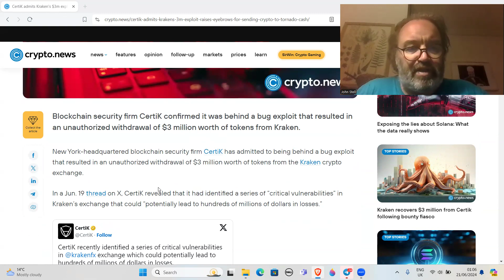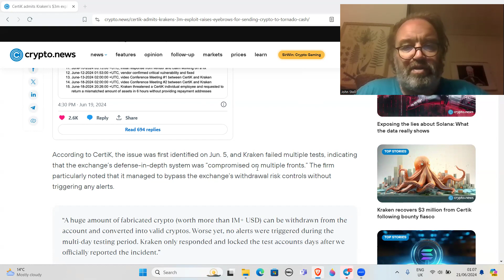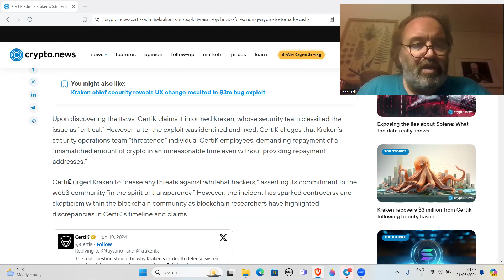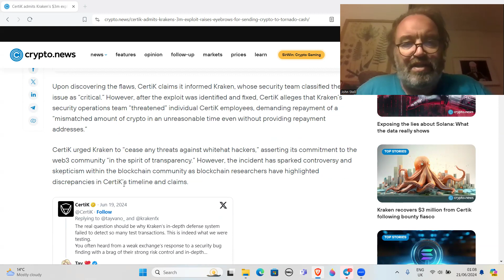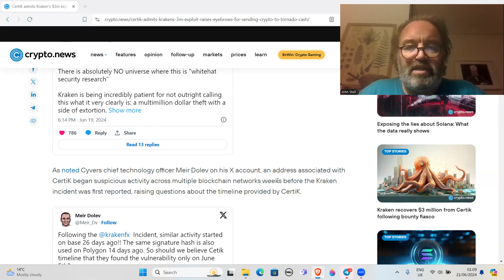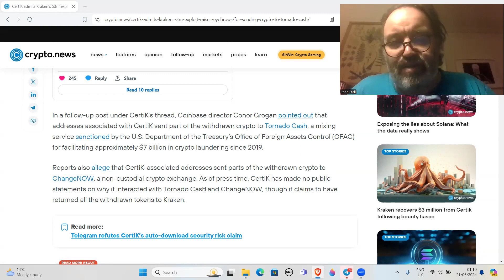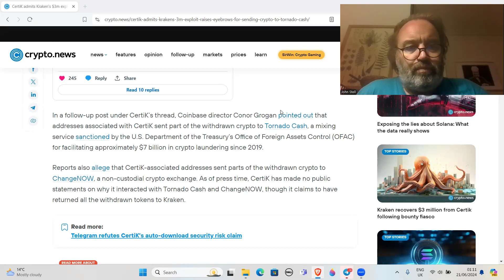Did Certik steal $3million dollars from Kraken?